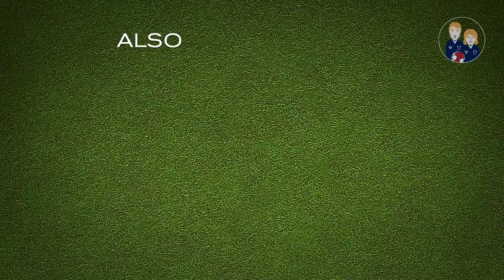Life's A Pitch TV Episode 31 - Terry n Russell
This week our very special guests are our resident legends. Mark Murphy, Terry Butcher, Russell Osman and Phil Ham host this 31st episode of LAP TV.

We would like to thank our Main Sponsor DPS Tech, our Associated Sponsors, All About Hearing, Ginger Pickle, Fore Wood Floors, Hudson Group, Venue 16, John Keeble Cars (Bramford), Ashford Wright Ltd, and our Production Sponsors who are Come Hither Design, Jon Parker of Venue 16 and Richard Garrett of Sound 4 Pro Audio.